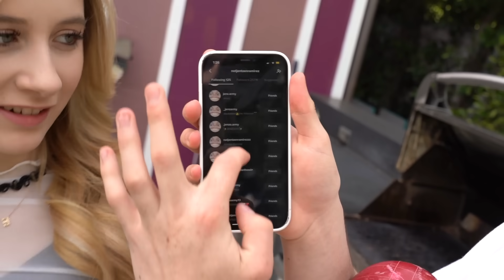PASSING OUT IN FRONT OF MY BOYFRIEND PRANK **cute reaction**😱 |Elliana Walmsley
Hi it's Elliana Walmsley! Come along with me and watch passing out in front of my boyfriend prank, to see how he reacts. That's right everyone today i passed out in front of my boyfriend Jentzen Ramirez to see how he would react. Also in this prank I passed out in front of my mom, Piper Rockelle and strangers in public. This prank video with my boyfriend was extremely funny. Thank you Piper for helping me with this video.